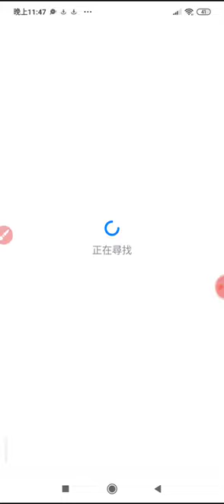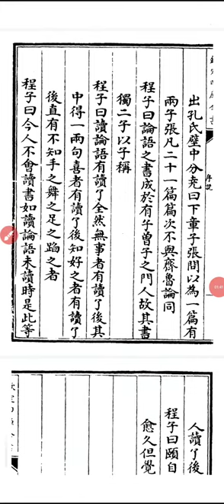20231123#欽定四庫全書薈要 論語 電子書 下載 及觀看古書 _234645